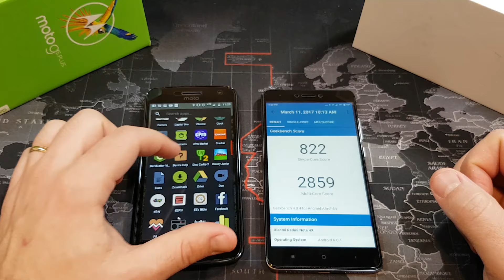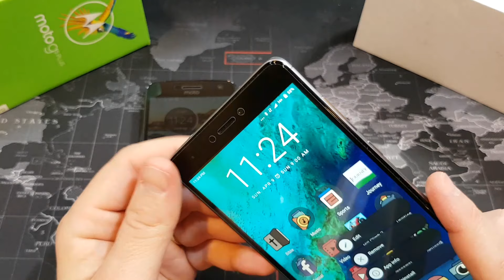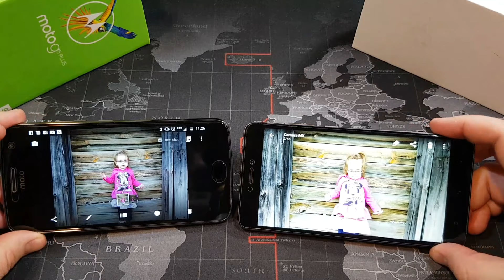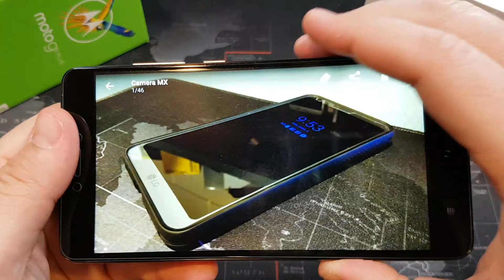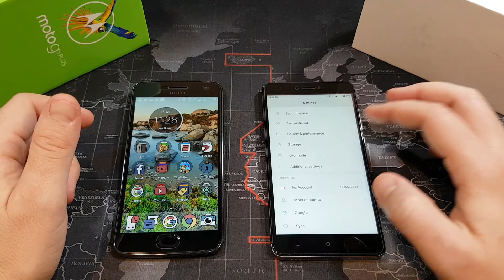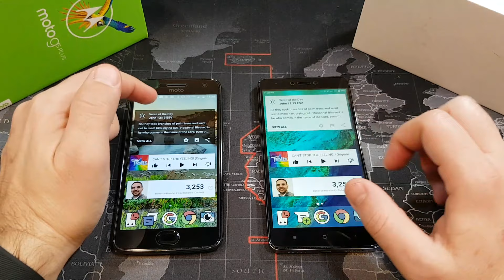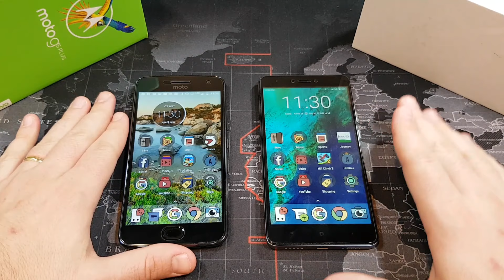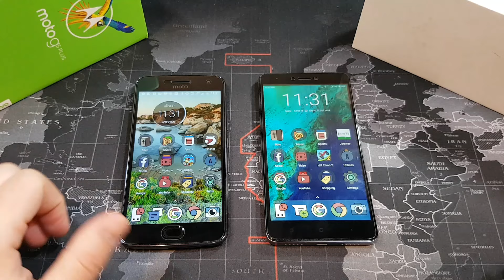Moto G5 Plus vs Xiaomi Redmi Note 4X - A MidRange Battle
Moto G5 Plus